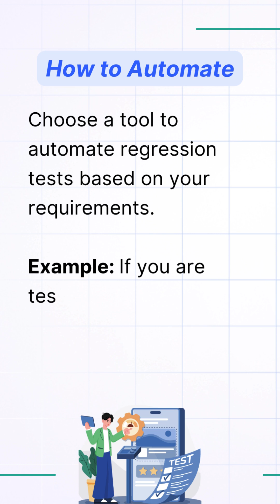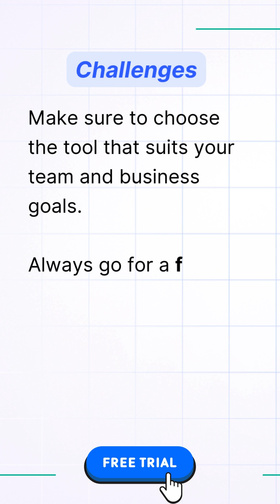60 Seconds to Master Automated Regression Testing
What is Automated Regression Testing?
When regression testing is automated with the help of some tool - it becomes automated regression testing.

Why Automate Regression Tests?
Regression tests can be considered as best eligible candidates for test automation. As they are repeatedly executed every time there is a new fix, a new checkin, a new feature, or a new release.

How To Automate?
The tool you use to automate these tests will depend on your requirements. For example, if you are testing website UI - you will need a tool for website test automation.

You should use Testsigma as your regression test automation tool if you need to rapidly automate the UI tests for your web, mobile, desktop applications as well API tests. Also, its very beginner friendly so does not need a specific skillset to begin using it.

Best Practices for Regression Test Automation
Adopt test automation only when you know it will generate an ROI after a certain time period. This time period will be decided by you and your team.

Challenges in Regression Test Automation
Make sure you choose the tool that suits you. And you see results as promised by the tool.

Use Testsigma for 10x faster and a higher ROI on test automation